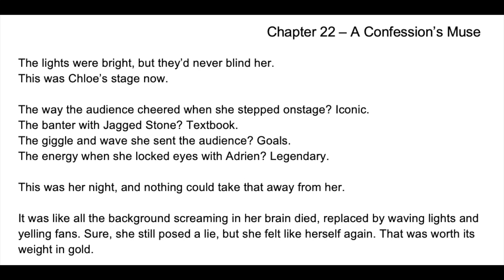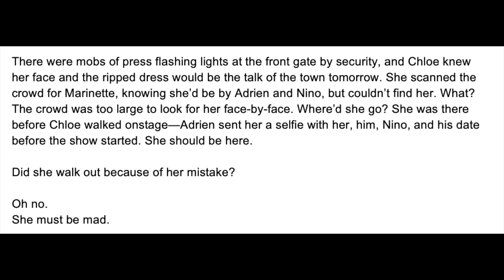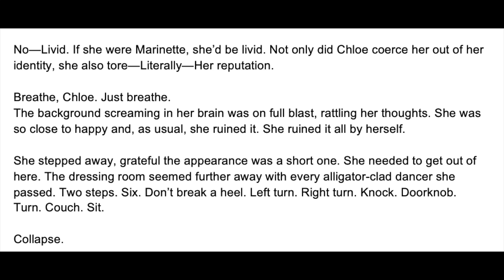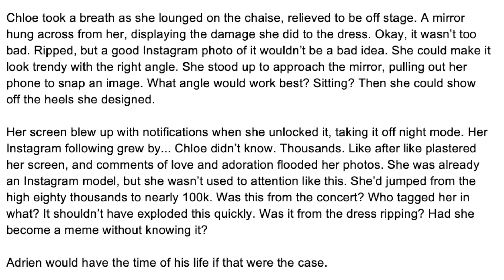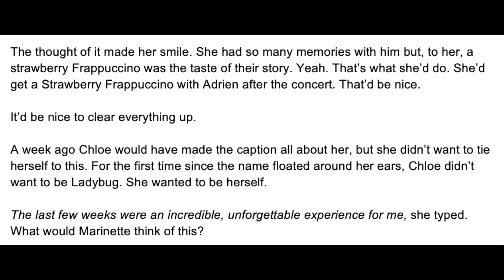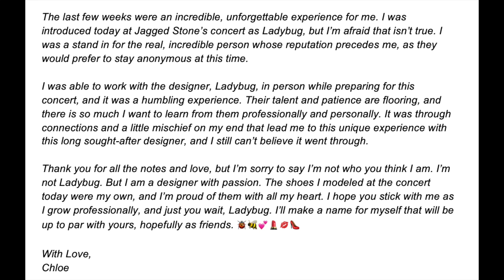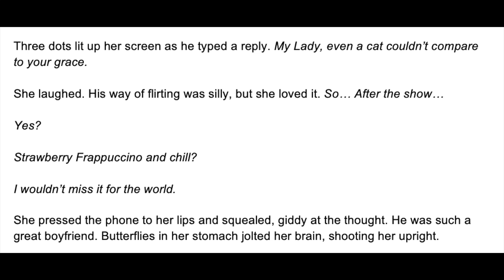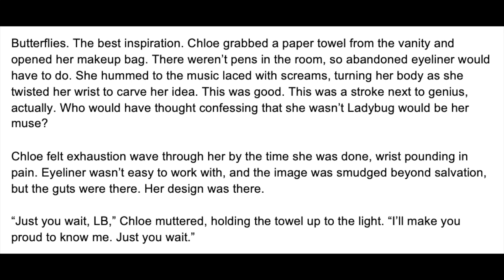Strawberry Frappuccinos and a Black Leather Jacket - Chapter 22 (A Miraculous Ladybug Fanfiction)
Chloe has a stroke of inspiration after protecting herself from backlash at the Jagged Stone concert - A Miraculous Ladybug fanfiction read aloud.

Art by Marlene Bruus

Strawberry Frappuccinos and a Black Leather Jacket (SFBLJ)
Table of Contents:

Chapter Twenty-Two - A Confession's Muse

Chapter Twenty-Three - My Queen Bee